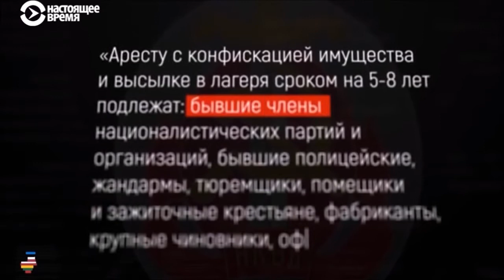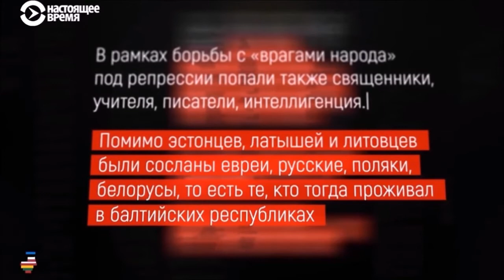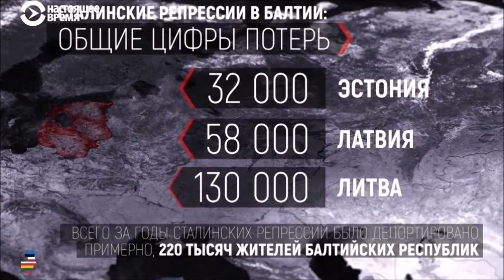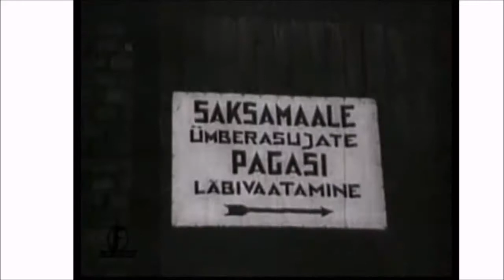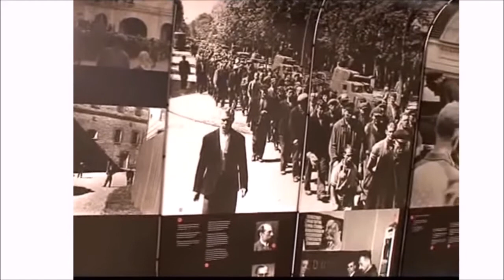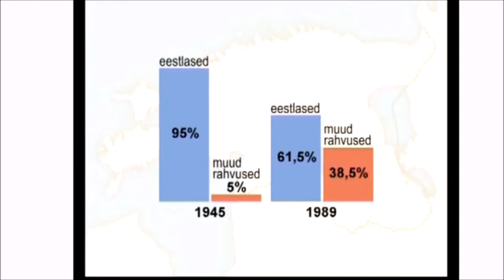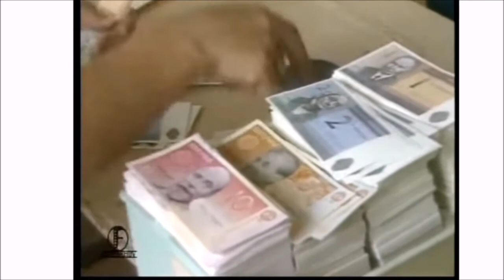Oбзор истории Эстонии и депортации 1941 года...